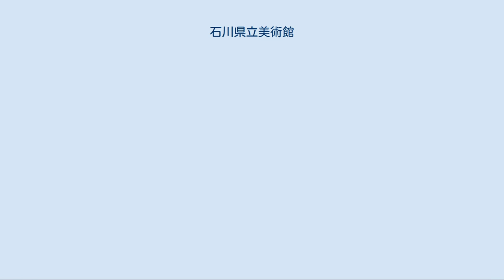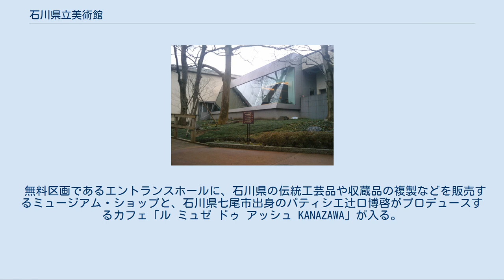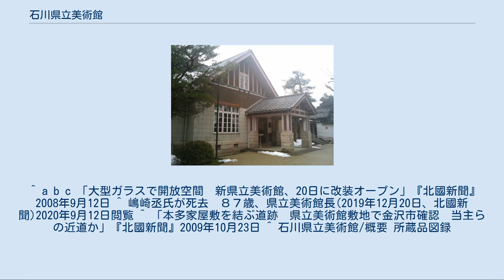石川県立美術館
石川県立美術館（いしかわけんりつびじゅつかん）は、石川県金沢市出羽町にある美術館である。
 1945年（昭和20年）10月、石川県美術館として金沢市本多町の旧北陸海軍館を改装して開館するが、同年末占領軍によって接収される。
1959年（昭和34年）谷口吉郎の設計により同名で開館。
1983年（昭和58年）に近接する現在地に移転と共に現在の名称に改称。
石川県にゆかりのある作品を中心に収集。
1997年（平成9年）石川県文化財保存修復工房が附属され、文化財の修復にも力を入れている。
2005年（平成17年）には、地元の事業家から浮世絵版画2,224点（3,016件）の寄贈を受けている。
2008年（平成20年）に設備の老朽化に伴う大規模改修が完成。
 1991年（平成3年）から嶋崎丞が28年に渡り館長を務め、公設では全国最高齢の現役の美術館長だったが、2019年（令和元年）12月に死去。
2020年（令和2年）9月からは、後任として前文化庁長官の青柳正規が就任した。
 第一から第九までの展示室と前田育徳会尊経閣文庫分館の10室を持つ。
第一展示室には野々村仁清の手による国宝「色絵雉香炉」と重要文化財「色絵雌雉香炉」の二点が展示される。
前田育徳会尊経閣文庫分館は前田氏の文化財を管理する前田育徳会（本部は東京都目黒区）が所蔵する尊経閣文庫の美術工芸品を月毎にテーマを決め展示する。
 久隅守景 四季耕作図（重要文化財） 国宝 重要文化財 以下は石川県内の社寺・個人からの寄託品。
 国宝 重要文化財 大正時代に建築された広坂別館 大きなガラス張りのカフェ 2008年の大規模改修を機に、それまで尊経閣文庫の寄託品を保管していた展示室が広坂別館・石川県文化財修復工房として改修整備された。
表具修復室、漆芸品修復室、展示スペース、和室などを備える。
展示スペースでは、職人が文化財を修復しているところを間近で見学できる。
建物は、加賀藩の筆頭家老本多氏の上屋敷があった地に、1922年（大正11年）旧陸軍によって第九師団の師団長官舎として建てられ、戦後は、米軍将校官舎、金沢家庭裁判所、石川県児童会館、野鳥園、休憩館などに使用されたものである。
 無料区画であるエントランスホールに、石川県の伝統工芸品や収蔵品の複製などを販売するミュージアム・ショップと、石川県七尾市出身のパティシエ辻口博啓がプロデュースするカフェ「ル ミュゼ ドゥ アッシュ KANAZAWA」が入る。
 石川県立美術館 金沢駅 西金沢駅 金沢西I.C. 白山I.C. 金沢東I.C. 金沢市における位置 ^ 石川県立美術館/所蔵品データベースにある3,220点と、石川県立美術館浮世絵版画データベースにある2,224点（3,016件）を合算。
 ^ a b ｢新館長に青柳前文化庁長 県立美術館来月1日付｣(2020年8月25日付け北國新聞朝刊1面)2020年9月12日閲覧 ^ a b 県立美術館新館長に青柳氏 国立工芸館との連携に意欲(2020年9月3日、北陸朝日放送)2020年9月12日閲覧 ^ 3,016件は総枚数。
点数の方は、揃物を1枚1点、続き物を続きで1点として数えている（村上尚子「作品紹介 ー新収蔵の浮世絵版画コレクションについてー」『石川県立美術館紀要』第17号、2007年3月31日）。
 ^ a b c 「大型ガラスで開放空間　新県立美術館、20日に改装オープン」『北國新聞』2008年9月12日 ^ 嶋崎丞氏が死去　８７歳、県立美術館長(2019年12月20日、北國新聞)2020年9月12日閲覧 ^ 「本多家屋敷を結ぶ道跡　県立美術館敷地で金沢市確認　当主らの近道か」『北國新聞』2009年10月23日 ^ 石川県立美術館/概要 所蔵品図録